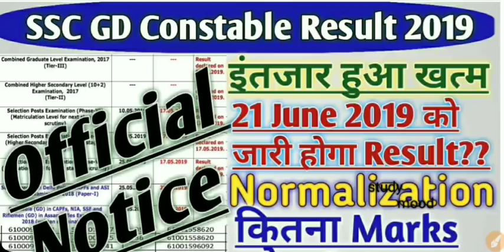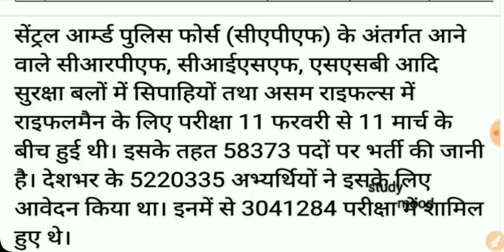SSC GD Result /(21 June 2019)/ Official Notice/ 2019